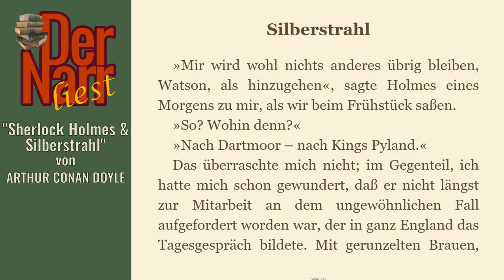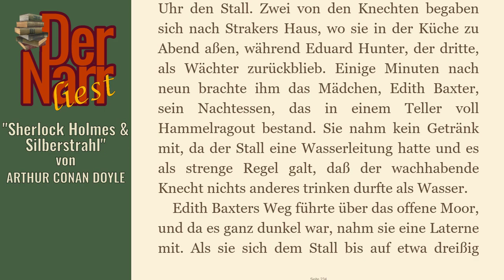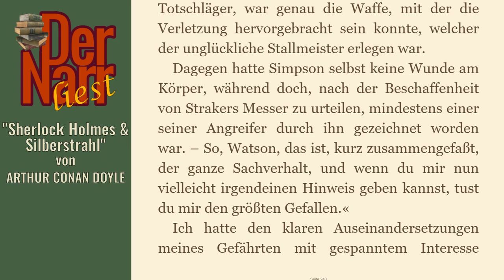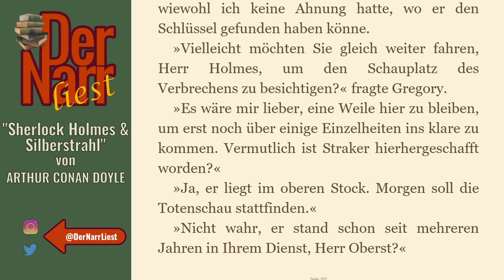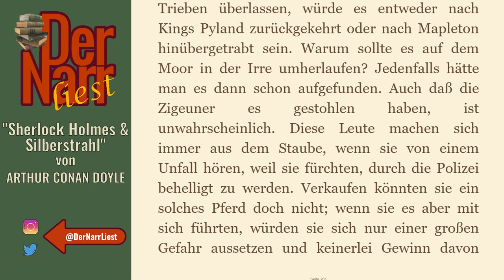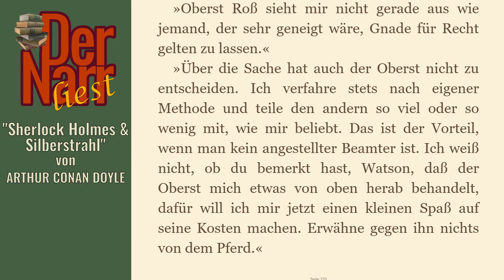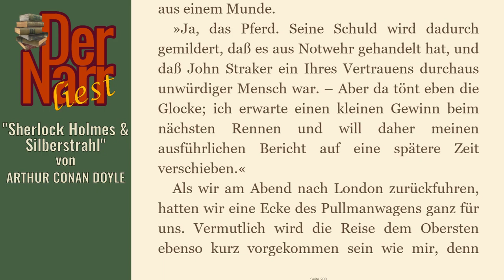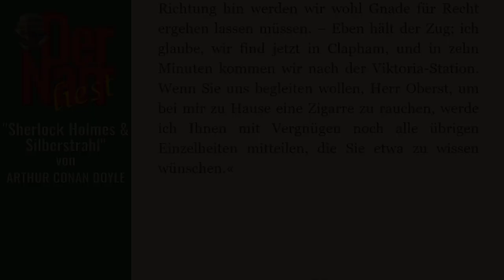Der Narr liest Folge 73: Sherlock Holmes & Silberstrahl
von ARTHUR CONAN DOYLE - "Sherlock Holmes & Silberstrahl"

Das Buch (und viele andere Klassiker) könnt ihr übrigens alle kostenlos bei Amazon.de mit Kindle der gratis Kindle-App oder im Browser lesen direkt

hofnarrgiaccomo(at)web.de